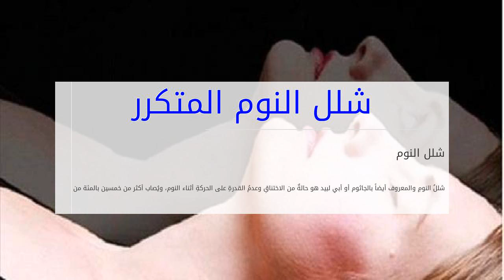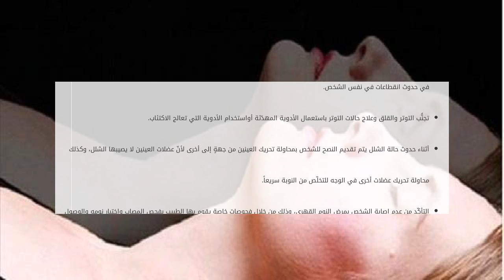شلل النوم المتكرر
محتويات

١ شلل النوم

١.١ أعراضه
١.٢ أسبابُه
١.٣ علاجُه

شلل النوم
شللُ النومِ والمعروف أيضاً بالجاثوم أو أبي لبيد هو حالةٌ من الاختناقِ وعدمُ الق شلل النوم المتكرر